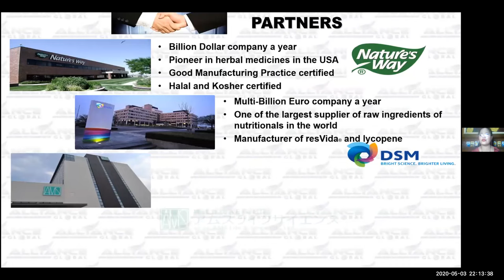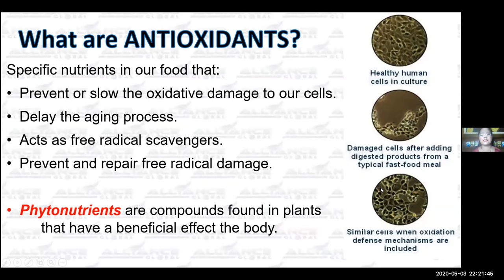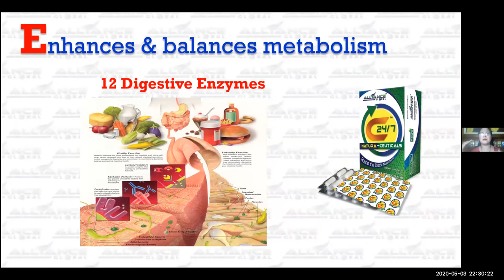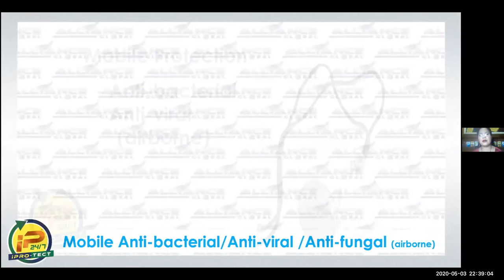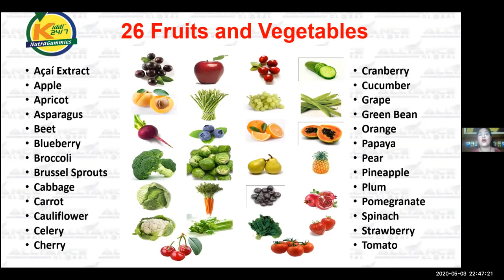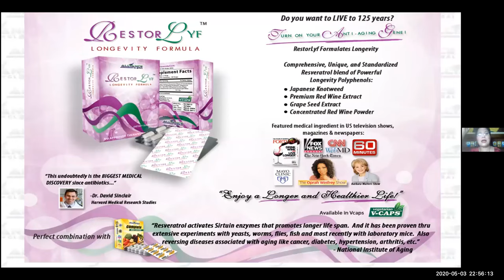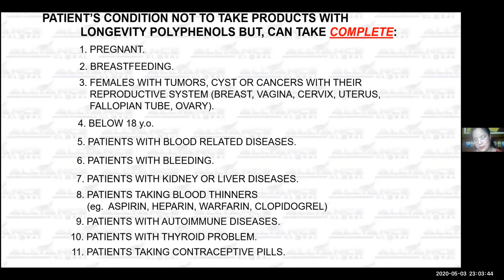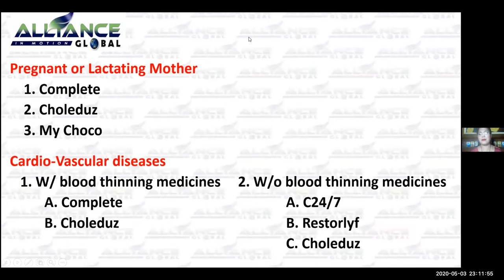ECPO| Empowered Consumerism Product Orientation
NEW EC PLATFORM, NEW PRODUCT,